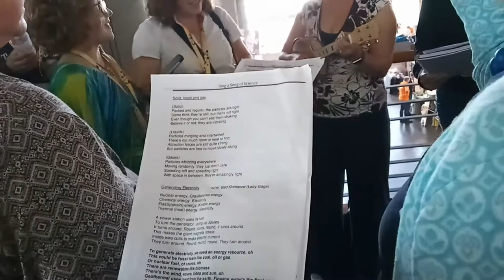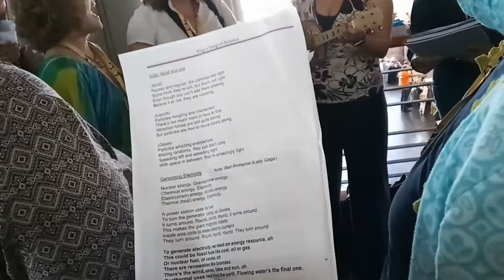Nuclio Energy song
3 ноября 2019 г. Четвертый (заключительный) день работы фестиваля Science on Stage SonS2019
В ожидании торжественной церемонии закрытия фестиваля участники из Португалии поют песни.